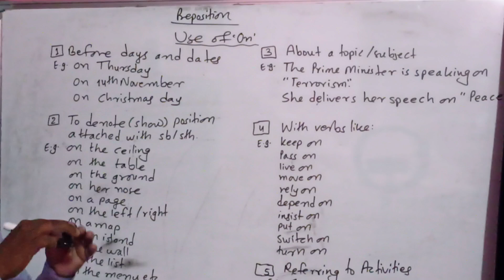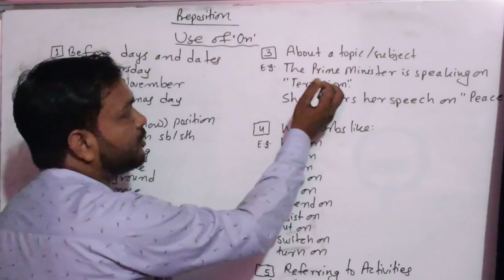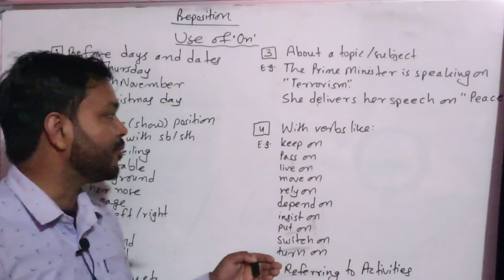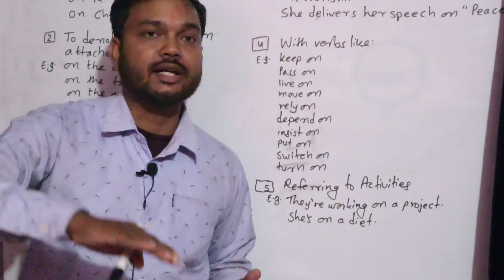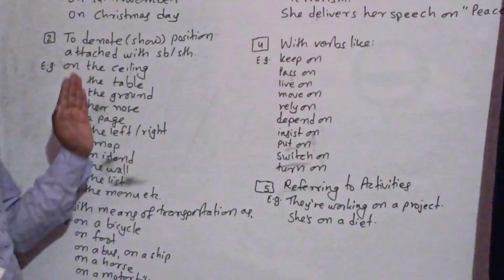Preposition Part 2 | Day 2 use of On in the sentence | Understand from the beginning | by Balram Sir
Preposition Part 2 | Use of On in the sentence | Important methods to apply | By Balram Sir
The preposition "on" is commonly used in various contexts.

1. Indicating Position/Location
Refers to something being physically in contact with a surface:
The book is on the table.
There’s a painting on the wall.

2. Indicating Time
Refers to specific days, dates, or occasions:
We will meet on Monday.
He was born on Christmas Eve.

3. Indicating State/Condition
Refers to the condition or state of something:
The house is on fire.
The computer is on.

4. Referring to a Topic/Subject
Refers to the subject of discussion:
The lecture was on climate change.
She wrote a book on history.

5. Indicating Means or Medium
Refers to a mode of communication or transportation:
He is on the phone.
We traveled on a train.

6. Indicating Dependency or Support
Refers to reliance or being supported by something:
She depends on her parents for financial help.
The building rests on solid foundations.

7. Indicating Progression
Refers to continuation or movement forward:
We are working on the project.

8. Indicating Purpose/Intention
Refers to actions with a goal:
He went on a trip to relax.
She is on a mission to find the truth.

9. Expressing Quantity or Basis
Refers to measurement or allocation:
The tax is calculated on income.
He works on a salary basis.

10. Idiomatic Uses
As part of common expressions:
On the other hand (for contrast)
On time (punctual)
On edge (nervous)

Each use varies based on context, so understanding the sentence structure is essential to grasp the correct meaning of "on."